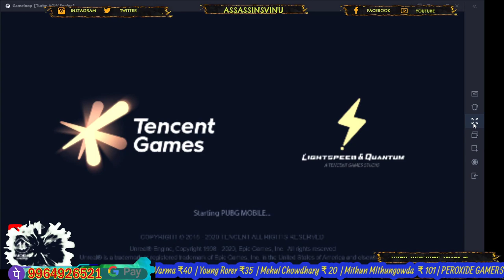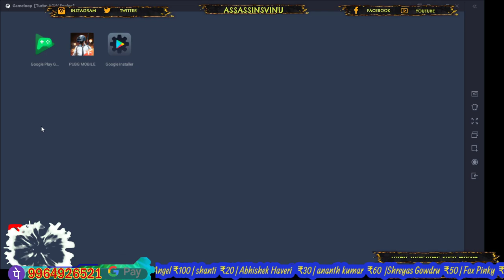KannadaPUBGMOBILE LIVE STREAM | the person belives in 2 things one is heart and one is brain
Hi Guys, Welcome to the AssassinsVINU YT  PUBG MOBILE LIVE stream.
Best game, fan favorite games, most competitive games

PUBG LIVE STREAM KANNADA

IF U LIKE MY VIDEOS THAN

★ COMMENTS🖊

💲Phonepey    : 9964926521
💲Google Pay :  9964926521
THANKS FOR THE TOP DONORS

Keerthi Varma               : 40 RS
Young Rorer                  :  35 RS
Mehul Chowdhary        : 20 RS
Mithun MIthungowda  : 101RS
PEROXIDE GAMERS     : 50RS
ದಚ್ಚು ಹುಡುಗ ಶಶಿ        : 60RS
MGF彡 BuffaLo              :60RS
Naveen Surya                 :150 RS
Sathish Kumar R            : 813 RS
FOX RIDER YT                 :44 RS
Balakrishna Kambar     : 130 RS
Angel                                :100 RS
shanti                               : 20 RS
Abhishek Haveri​              :30 RS
ananth kumar Kumar     :30 RS + 30 RS
Shreyas Gowdru              :50 RS
Fox Pinky                          :1000 RS
b2k lover​                           : 100 RS
VEERESH SUDI                 : 20 RS
koppl santhosh                : 20 RS
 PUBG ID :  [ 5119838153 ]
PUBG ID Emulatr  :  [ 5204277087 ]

DAILY CUSTOM ROOM MATCH
ROOM MATCH WITH EVERYONE JOIN
EVERYONE SUNDAY ROOM MATCH & ENOJY WITH FRIENDS
All Kannada pubg Videos Kannada New pubg  Kannada Stream Kannada game Stream
Live stream
Pubg live stream
Pubg lover
Pubg boys
Pubg kannada stream
Kannada huduga pubg stream
Pubg friends stream
Pubg VINU
Pubg AssassinsVINU YT gaming
Pubg hindi streamer
Pubg Telugu streamer
Pubg team up
Pubg funny videos
Pubg bad luck video
Pubg lover
Pubg huduga
pubg tricks & tips
how to use pubg
avoid lag pubg how to
pubg tips
pubg tricks
pubg hack
pubg hide
pubg block
pubg uses
Pubg Kannada streamer
AssassinsVINU YT GAMING GAMING

Week room match pubg

Week sub friends gaming

Pubg gone safe how to
Pubg team mates revive
How to install pubg
Pubg crate account
Pubg lag fix
Mobile Streamer
OnePlus 7 (Mirror Grey, 6GB RAM, Optic AMOLED Display, 128GB Storage, 3700mAH Battery)

operating system with 2.84GHz Snapdragon 855 octa core processor

3700mAH lithium-ion battery, Capture beauty under the moon with our new-and-improved Nightscape mode

Memory, Storage and SIM: 6GB RAM | 128GB internal memory

 (6.41-inch) multi-touch capacitive touchscreen with 2340 x 1080 pixels resolution